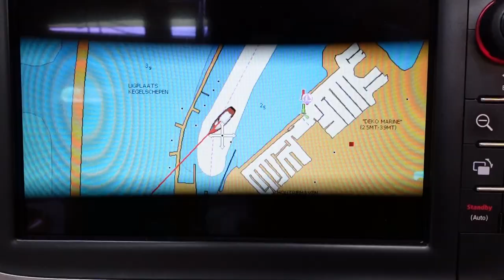We finally set sail!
In this episode we finally set sail to our berth where we will stay for the moment to know, learn and prepare the boat. A 9hrs sail with some strong wind..a challenging journey for the kids first sail.

Short intro:
After years of grief for my husband I've decided to change our home for a sailboat with ZERO experience...I'm just following my heart.
I stay with my girls in The Netherlands where we at first will live on the boat untill my youngest will fly out..Then I will set sail.

La Belle Bleu = my love for the sea and the name we want to give to the boat.

I hope I can inspire you to follow yours!

for guiding us to our Berth and for your company :-)

Video: Daan Krause
Editing: Vita